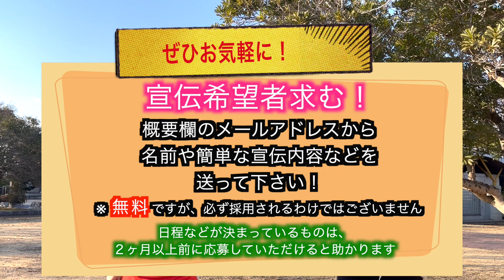コント劇団・自己批判ショーさんから応募！【コーラグビグビー宣伝】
・自己批判ショー本公演「半世紀少年」

2023年2月11日(土)
◯14時〜コント・デリカットチーム ¥2000
◯18時〜コント・ギルバートチーム ¥2000
◯11日両公演通しチケット ¥3000

2月12日(日)
◯14時〜コント・ギルバートチーム ¥2000
◯18時〜コント・デリカットチーム ¥2000
◯12日両公演通しチケット ¥3000

※中学生以下無料（予約のみ受付）

会場：エスカード生涯学習センター内エスカードホール
茨城県牛久市牛久町280

・『自己批判ショー』さんの詳しい情報は、コチラ▼

ぜひぜひ〜！

・茨城で宣伝したい方は、コチラ▼

に、メール送ってください！

応募、お待ちしてます！

▼茨城！コーラグビグビー宣伝の再生リスト▼